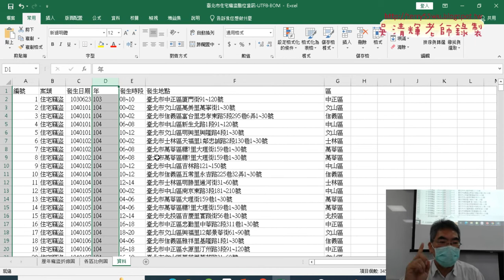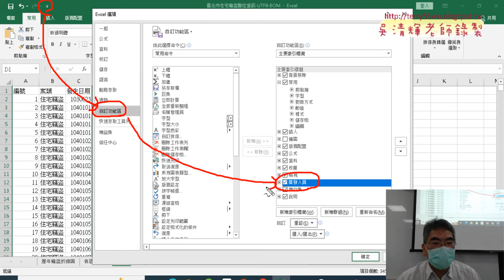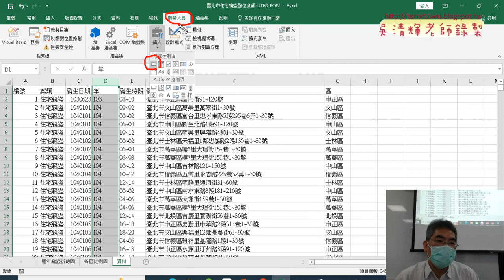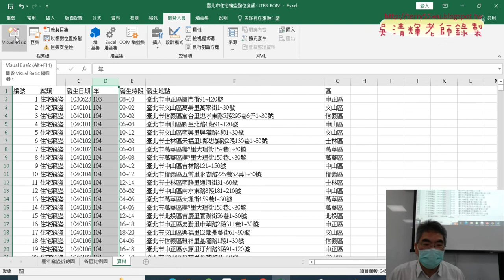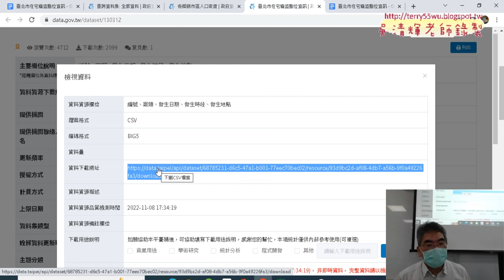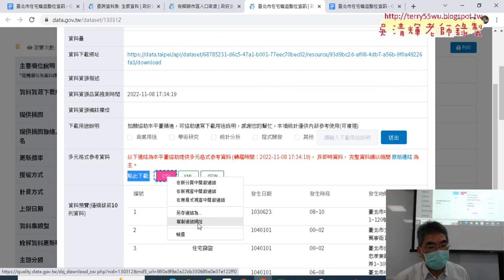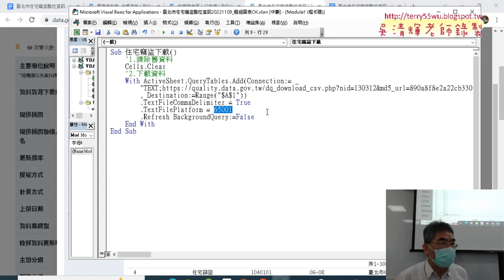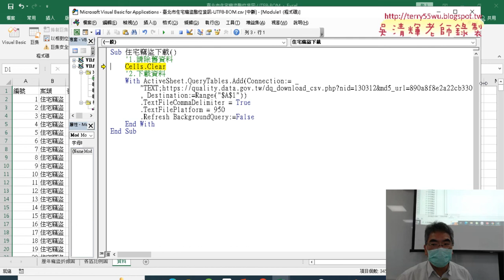03 簡易爬蟲與插入蘭嶼修改欄寬01